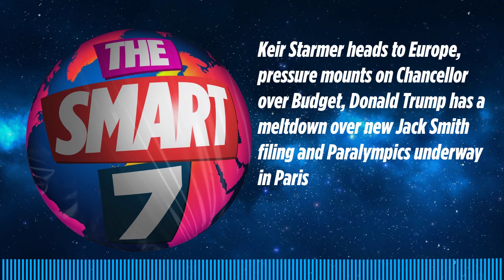Keir Starmer heads to Europe, pressure mounts on Chancellor over Budget, Donald Trump has a...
The Smart 7 is an award winning daily podcast that gives you everything you need to know in 7 minutes, at 7 am, 7 days a week…

With over 16 million downloads and consistently charting, including as No. 1 News Podcast on Spotify, we're a trusted source for people every day and we’ve won Gold at the Signal International Podcast awards

If you're enjoying it, please follow, share, or even post a review, it all helps...

Voiced by Jamie East, using AI, written by Liam Thompson researched by Lucie Lewis and produced by Daft Doris